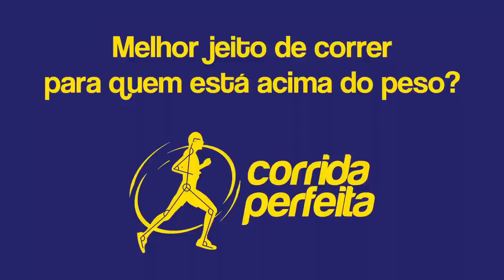[TIRO RÁPIDO] Correr com sobrepeso: Existe jeito certo?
Será que existe uma melhor forma para correr com sobrepeso?

Conforme dito no vídeo, existe uma forma mais eficiente e menos lesiva de se correr. Saiba que forma é essa assistindo aos meus vídeos da série como correr. Link »

📽 O exclusivo método Corrida Perfeita.